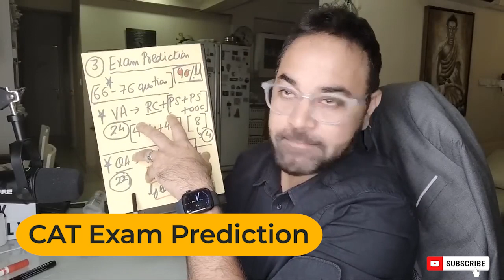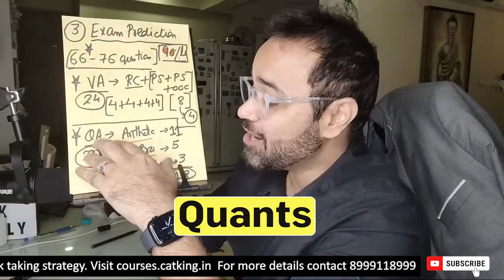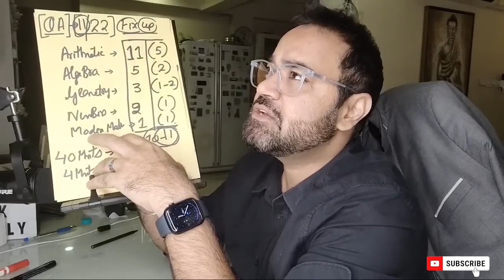CAT Exam Prediction | How many questions to expect? | Quants | VARC | DILR